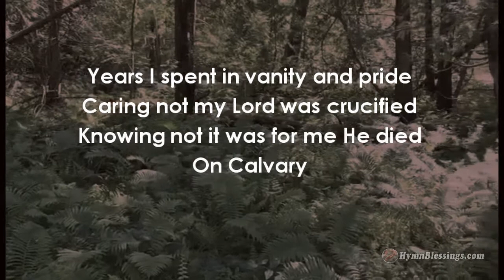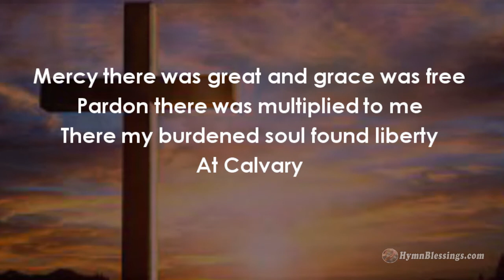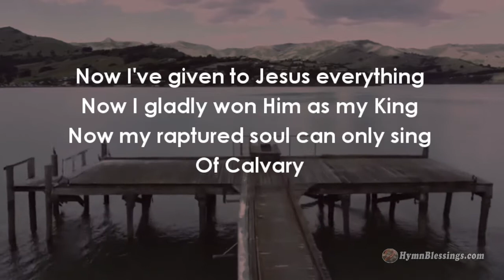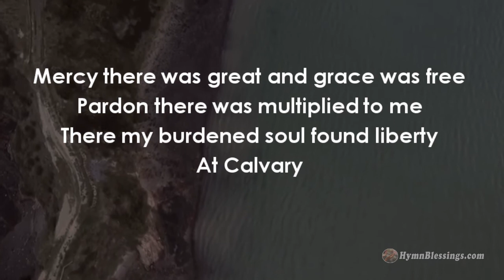"At Calvary" Projection Ready Hymns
No. 72- "At Calvary" for Small Churches, Small Groups, Fellowships. Projection ready hymns designed for small churches. Check out the entire playlist of hymns Hymn Blessings

I.
Years I spent in vanity and pride
Caring not my Lord was crucified
Knowing not it was for me He died
On Calvary

There my burdened soul found liberty
At Calvary

II.
By God's Word at last my sin  I learned
Then I trembled at the law I'd spurned
'Til my guilty soul imploring turned
To Calvary

At Calvary

III.
Now I've given to Jesus everything
Now I gladly won Him as my King
Now my raptured soul can only sing
Of Calvary

At Calvary

IV.
O the Lord that drew salvation's plan!
O the grace that brought it down to man!
O the mighty gulf that God did span
At Calvary

At Calvary